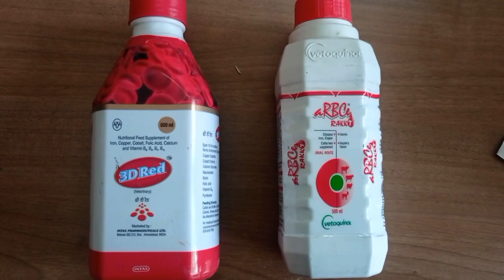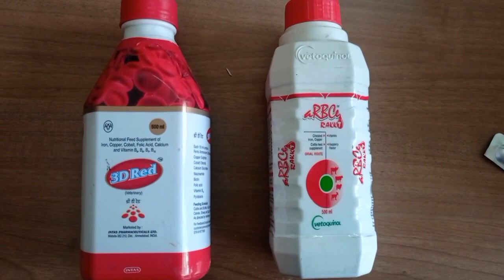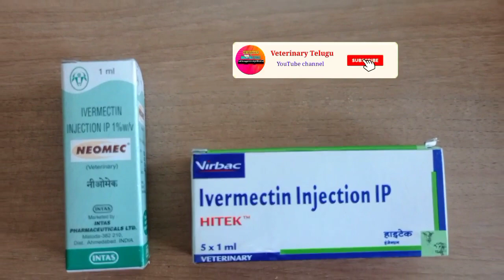Blood increase || Skin allergy and hair loss by veterinary telugu || 3d red,arbc uses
Blood increase || Skin allergy and hair loss by veterinary telugu
veterinary telugu
veterinary
veterinarymedicine
veterinarian
veterinarytelugu
veterinary telugu
veterinaryteluguvideos
ivermectin injection uses in telugu
3D red uses
ARBC USES
Dosages on 3d red and arbc liqed
blood increase sheep and goat's
blood increase
skin allergy avide medicine
stop to hair loss
ivermectin dosages
telugu veterinary videos

"" advise ur near vet dr""